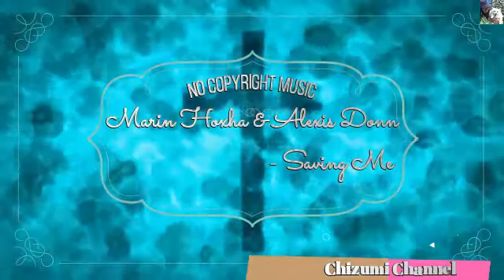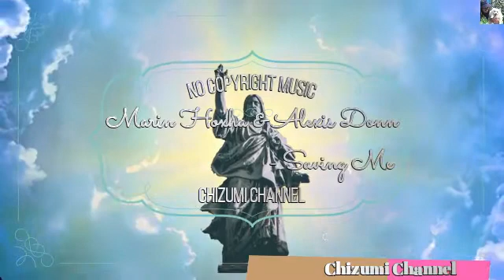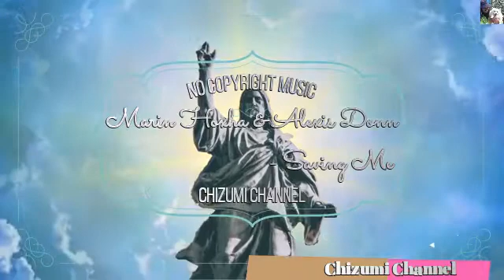2020 07 28 Marin Hoxha & Alexis Donn Saving Me 🎤🎤🎤🎤🎤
Dear friends. We would like to express our sincere gratitude to all of you who have always supported us.